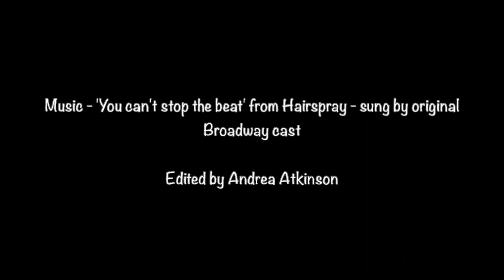You Can't Stop The Beat 2021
Enjoy the latest dance piece from the Freewheelers Theatre Company dances "You Can't stop the Beat."